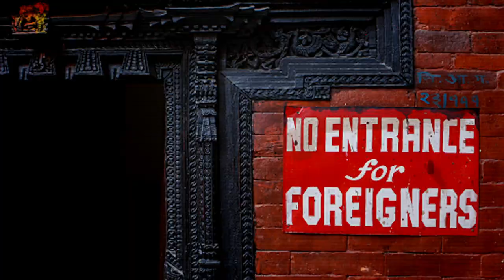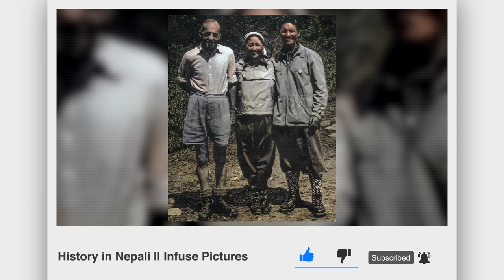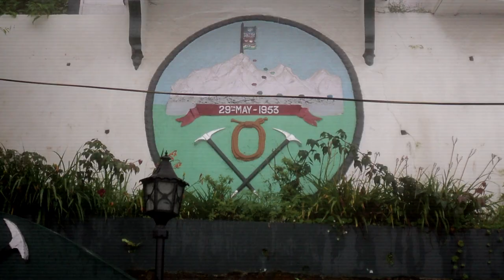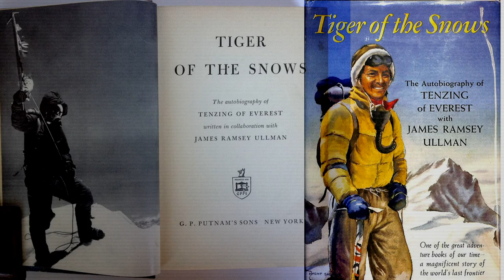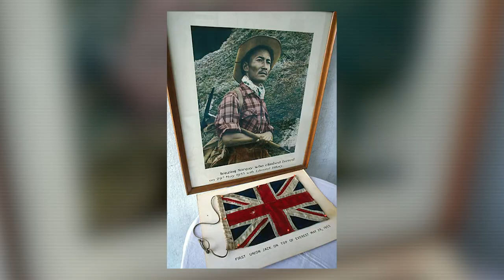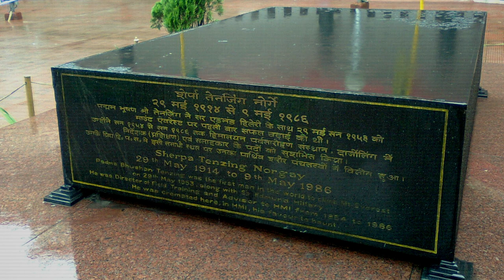तेन्जिङ् नोर्गे शेर्पा (Tenzing Norgay Sherpa) || History in Nepali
तेन्जिङ् नोर्गे शेर्पा (Tenzing Norgay Sherpa)

Sound: Anish Rajbhandari
Concept: Nian, Subigya Sunder Shrestha
Voice: Nian